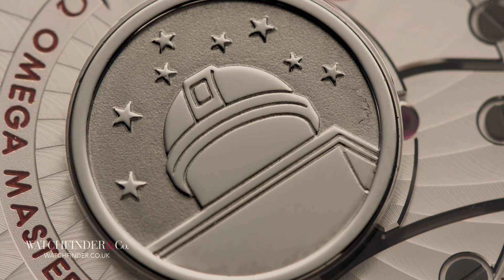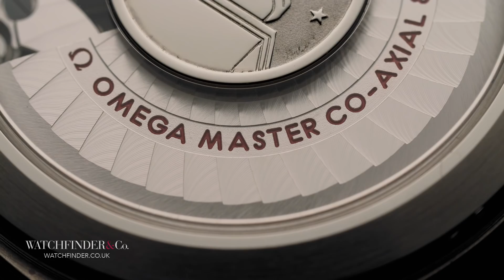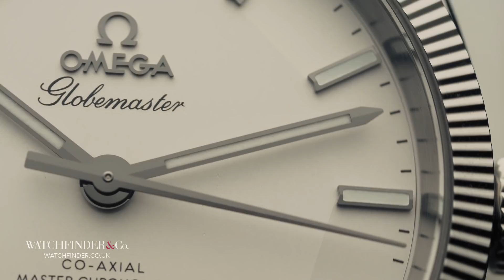Has the Rolex DateJust Been Left Behind? | Watchfinder & Co.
Two watch brands: one is founded half a century before the other, repeatedly obliterates accuracy competitions with clean sweeps and unbroken records, is selected by numerous global institutions to provide timekeeping—and the other is Rolex. With the five-pointed crown’s domination in this present era of watchmaking, it’s hard to believe that Rolex is, really, the new kid in town. Is it starting to show?

Featured Watches:
Rolex Oyster Perpetual DateJust II 116334
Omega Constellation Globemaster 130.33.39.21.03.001